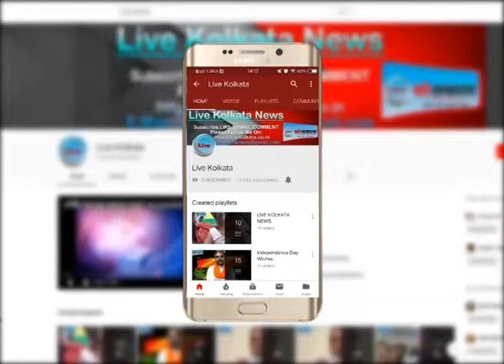सुंदरवन-१७ तस्कर गिरफ्तार | LIVE | KOLKATA | NEWS| livekolkata